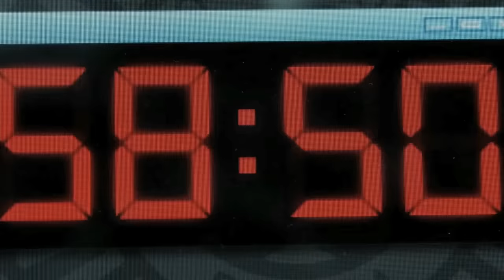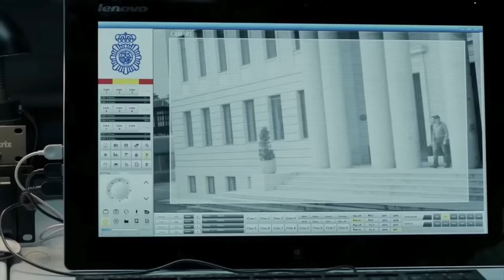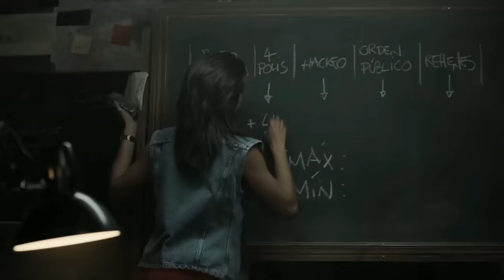Top 10 Scenes of Money Heist (Season one) | La Casa de Papel | Bella Ciao | Netflix | DNA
Today we are counting down the Top 10 best scenes of latest Netflix TV series MONEY HEIST a.k.a La casa de Papel Season 1.Lets recap some of the best moments and chaos.

Time Stamps:
Number 10: 00:29
Number  9: 02:13
Number  8: 03:13
Number  7: 04:00
Number  6: 06:24
Number  5: 07:30
Number  4: 09:57
Number  3: 11:12
Number  2: 12:37
Number  1: 14:37

The professor recruits a young female robber, Tokyo, and seven other criminals, Denver, Moscow, Rio, Nairobi, Berlin, etc for a grand heist, targeting the Royal Mint of Spain. A criminal mastermind who goes by "The Professor" has a plan to pull off the biggest heist in recorded history -- to print billions of euros in the Royal Mint of Spain. To help him carry out the ambitious plan, he recruits eight people with certain abilities and who have nothing to lose. The group of thieves takes hostages to aid in their negotiations with the authorities, who strategize to come up with a way to capture The Professor. As more time elapses, the robbers prepare for a showdown with the police.

This Channel Is For Entertainment, Education and Promotional Purpose, Associated Mainly with Movies and Songs in Different Languages. We do not Claim any Ownership over the Contents of others used in our Videos. Also, we are not Seeking any Revenue from that Contents.

If You Content is Used In One of our Video, you can either take the Revenue from that Video or you can ask us to remove your content. We are Happy To do that.

IF you Read till the Last:-

We make your Idea into Reality.